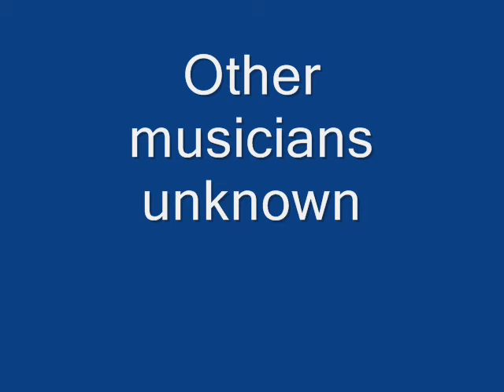Joe "Papoose" Fritz & Orch. Better Wake Up Baby (1950)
Composed by Joe Fritz

Joe "Papoose" Fritz:Vocals & Sax

Recorded at the ACA studios, 612 Westheimer, Houston, TX. 1950

Originally issued on the 1952 single (Peacock 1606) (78 & 45 RPM)

Note: Early pressings have the title billed as "Better Wake Up Early"

This recording taken from the 2007 4-album set "Houston Might Be Heaven:Rockin' R&B In Texas 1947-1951" (JSP 7785) (CD) (U.K.)